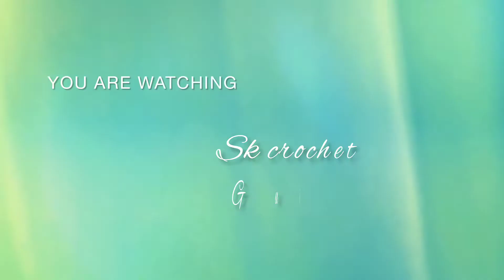crochet easy headband with flower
How to crochet an easy headband with a flower, part 2
my tutorial is step-by-step instructions for the beginner
For flower 🌸
Magic ring
12 single stitch
Round 1
1 single+5 dc +1 single, and repeat the pattern, making 6 petals
Round 2
5 chains+ 1 single stitch in the back of the petals
Round 3
1 single stitch+8 dc in the 5-chain space+ 1 single stitch, and repeat the pattern, making 6 petals
Round 4
7 chains in the back side of the petals
Round 5
1 single stitch+ 12 dc+ 1 single, and repeat the pattern
For more videos please share it, if you like the tutorial please give me a big thumbs 👍, thank you